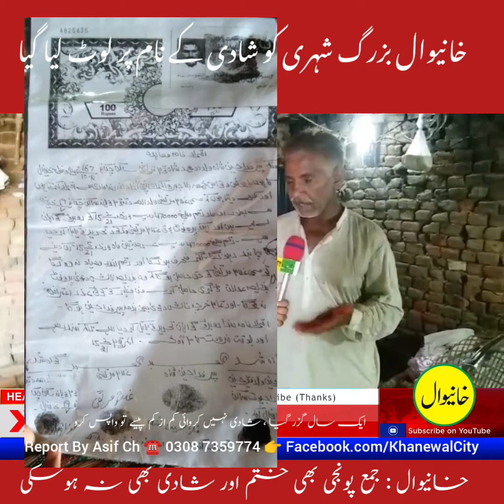بزرگ شہری کو لوٹ لیا گیا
شادی کے لالچ میں خانیوال کے بزرگ شہری غلام مرتضیٰ سے 5لاکھ روپے لوٹ لیئے گئے
اور سال گزر گیا نا شادی ہوئی نا رقم واپس ملی اب غلام مرتضیٰ کا کہنا میں بہت تنگ آ چکا ہوں میں خودکشی کرنے پر مجبور ہوں
دیکھیں مزید ویڈیو میں

اپنےمسائل کے حل اور اپنی پرموشن ویڈیو بنوانے کےلیے رابطہ کریں
محمدآصف چوہدری